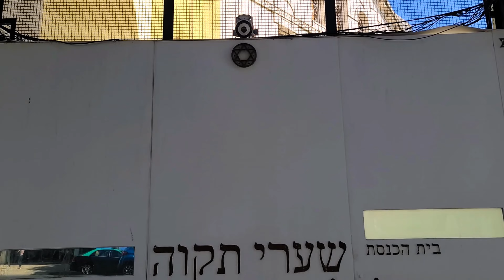Portugal/Spain/Gibraltar 2021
Libson to Barcelona Sept/Oct 2021